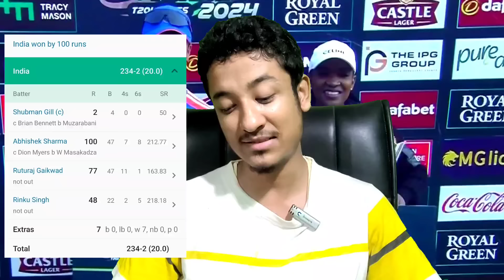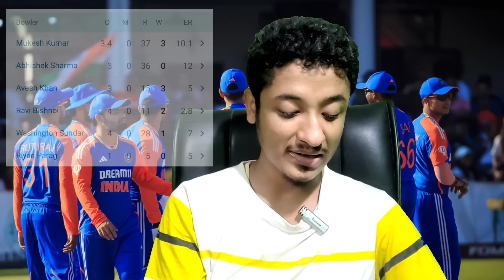India Beat Zimbabwe in 2nd T20I | Abhishek Sharma Smashed 46 Ball 100 🔥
India Vs Zimbabwe T20I Series : 2nd T20I , Abhishek Sharma Shine With 100 from 47 . Ruturaj Gaikwad Too Plsyed Well , Riyan Parag bowl 1 Over .

অভিষেক শৰ্মাৰ ৪৭টা বলৰ শতৰাণ, দ্বিতীয় T20Iত ভাৰতৰ জয় - সেই বিষয়ে ইয়াত আলোচনা কৰা হৈছে । ভিডিঅ'টো ভাল লাগিলে আমাক লাইক কৰিব আৰু কমেন্ট কৰিব । আপোনালোকৰ এটা-এটা লাইক আৰু এটা-এটা কমেন্টে মোক নতুন ভিডিঅ' আনি থাকিবলৈ বহুত বেছিকৈ উৎসাহিত কৰি তোলে । আৰু লগৰ যিসকল লোকে ক্ৰিকেট খেলি আৰু চাই ভাল পায়, তেওঁলোকলৈ ছেয়াৰ কৰি দিব যদিহে চেনেলত আপুনি নতুন তেতিয়াটো আপোনাক আমি এৰি দিব নোৱাৰিম , সেইবাবে আপুনি আমাৰ এই নতুন প্ৰচেষ্টাক আগবঢ়াই নিবলৈ নতুন হিছাপে চেনেলটোক চাবছক্ৰাইব কৰিব ।